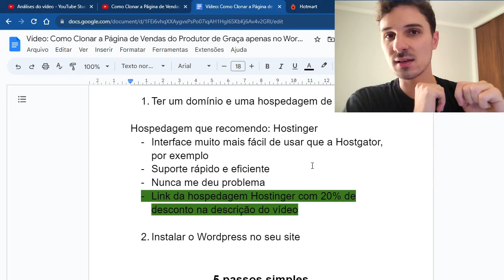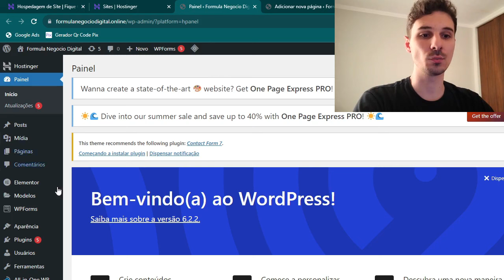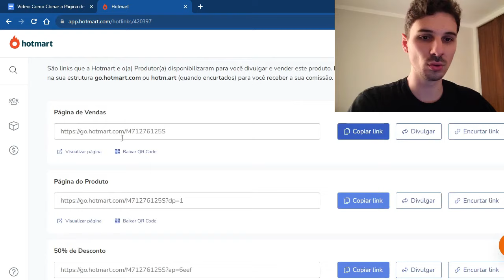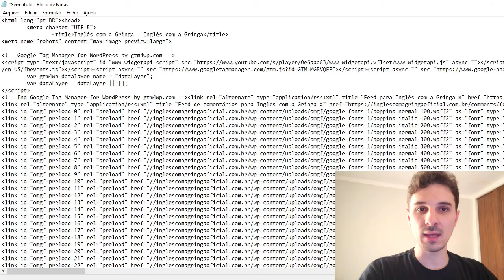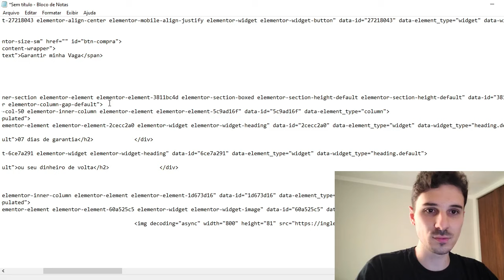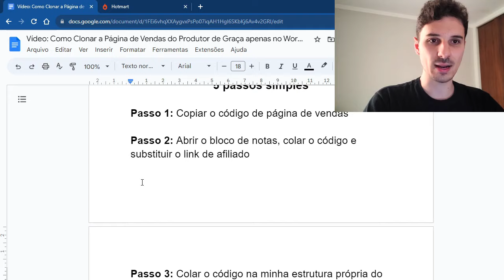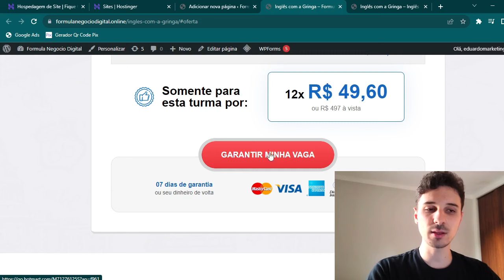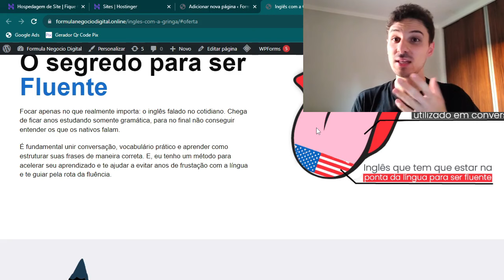Como Clonar a Página do Produtor de Graça no Wordpress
No vídeo de hoje, apresento um guia prático em 5 Passos Simples, que vai te ensinar a Clonar a Página de Vendas do Produtor de Graça, sem a necessidade de gastar dinheiro com plugins, usando apenas o WordPress. Você não vai precisar nem mesmo do plugin Elementor.

Além disso, ao seguir o método mostrado no vídeo, você eliminará a necessidade de adquirir plugins clonadores pagos, o que representa uma economia significativa.

Para acompanhar o tutorial, basta ter o WordPress instalado em seu site. Com essas ferramentas, você será capaz de clonar qualquer página de vendas sem a necessidade de outros plugins pagos.

🔴 VÍDEOS CITADOS